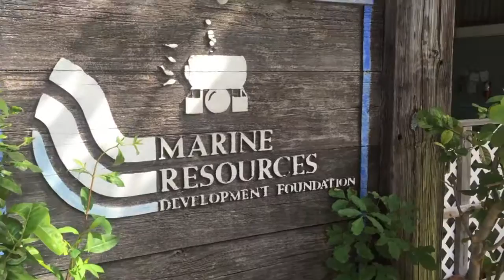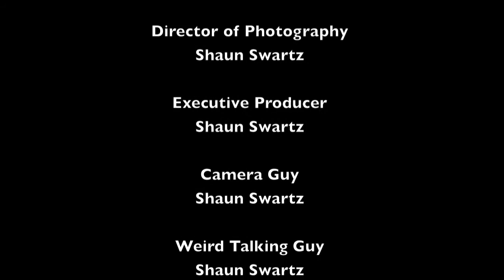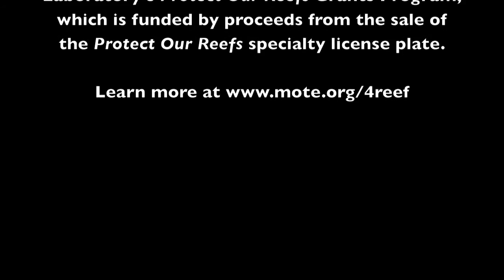Coral Reef Classroom - Think Globally, Act Locally!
Thanks to funding from the Mote Marine Lab 'Protect Our Reefs' License Plate Program, we are now able to offer Coral Reef Ecology educational programs to local students!

"Spring (Concerto #1 in e Major r/v 269)/ Allegro/Largo/Allegro" - The Vivaldi Philharmonic Orchestra

"Girls Just Wanna Have Fun" - Cindy Lauper